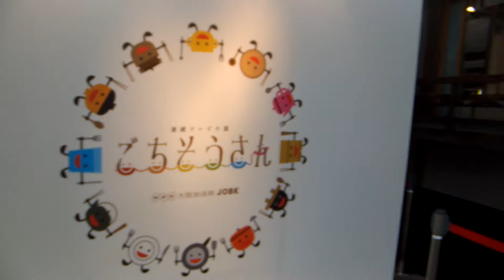ごちそうさんセット公開20140316 その2